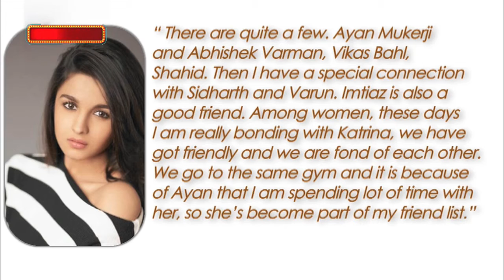Alia Bhatt & Katrina Kaif Are New BFFs | SHAANDAAR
Recently during a interview Alia Bhatt has revealed that she is getting more closer to Katrina Kaif these days. Watch the whole story here.